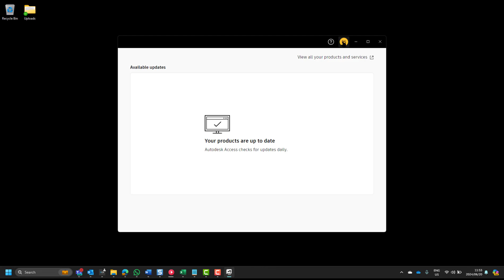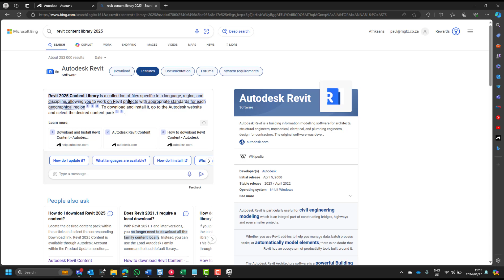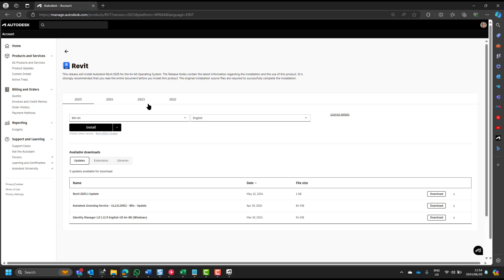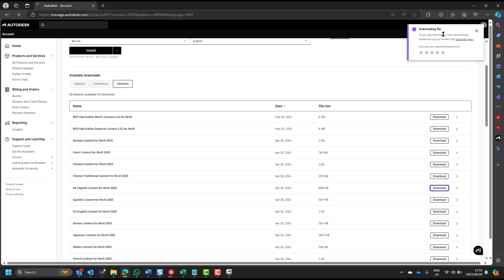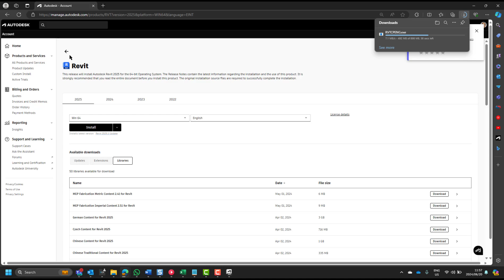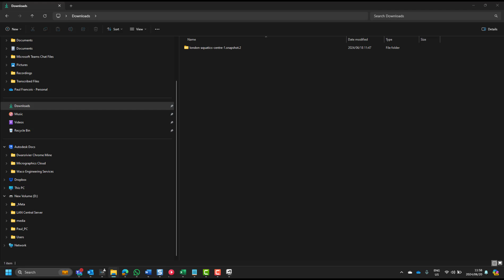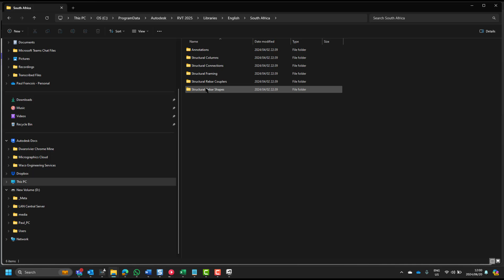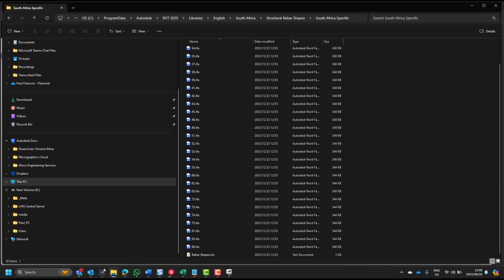How to Install Autodesk Revit 2025 and Fabrication Libraries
In this video, we discuss the installation of Revit libraries as they become available with each new Revit version. The libraries are not always available online and should be downloaded from your account. If you are concerned with fabrication workflows you should also install the Revit libraries from the Fabrication CADmep libraries.